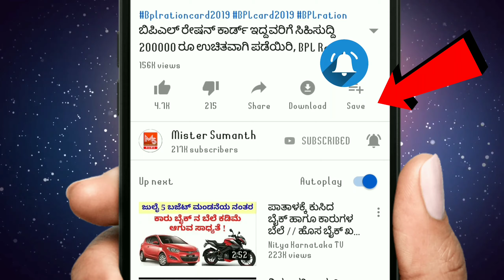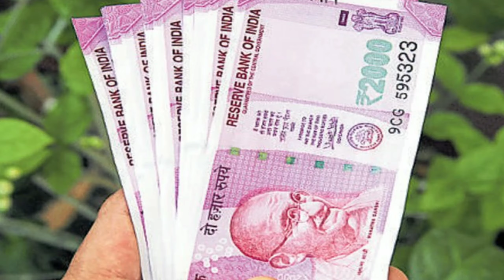ನಾಳೆ ಆಗಸ್ಟ್ 22 | ಗುರುರಾಘವೇಂದ್ರಸ್ವಾಮಿ ಕೃಪೆಯಿಂದಾಗಿ ಈ 3 ರಾಶಿಯವರಿಗೆ ಮುಟ್ಟಿದ್ದೆಲ್ಲ ಚಿನ್ನ!!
ನಮಸ್ಕಾರ ಸ್ನೇಹಿತರೆ ನಾಳೆ ಆಗಸ್ಟ್ 22 ಗುರುವಾರ ನಾಳೆ ಗುರುರಾಘವೇಂದ್ರಸ್ವಾಮಿ ಕೃಪೆಯಿಂದಾಗಿ ರಾಶಿಯವರಿಗೆ ಮುಟ್ಟಿದಂತೆ ಯಾವುದೇ ಕೆಲಸ ಕಾರ್ಯಗಳನ್ನು ಮಾಡಿದರು ಕೂಡ ತುಂಬಾನೇ ಯಶಸ್ಸಿನ ಪಡುತ್ತಾರೆ ಹಾಗಾಗಿದ್ದರೆ ಯಾವ ರಾಶಿಗಳು ಗುರುರಾಘವೇಂದ್ರಸ್ವಾಮಿ ಕೃಪೆ ತರುತ್ತಿರುವುದು ಅಂತ ಈ ವಿಧದ ಸಂಪೂರ್ಣ ಮಾಹಿತಿ ಇದೆ ಈ ವಿಡಿಯೋ ನಾ ಕೊನೆವರೆಗೂ ವೀಕ್ಷಿಸಿ..!!!